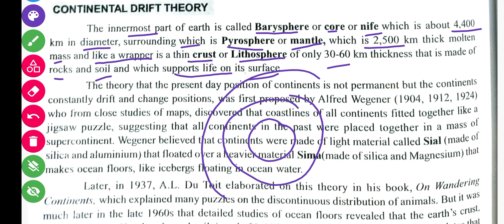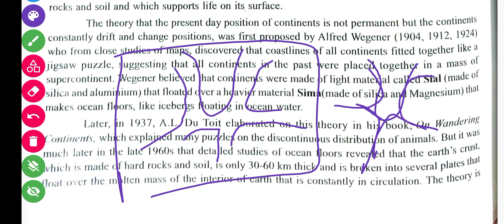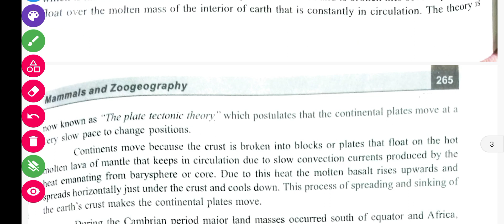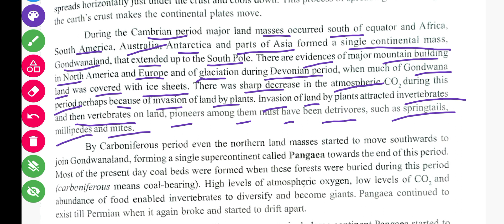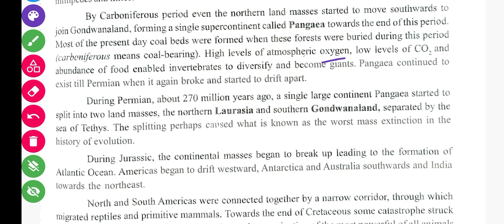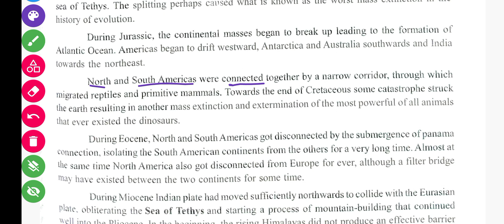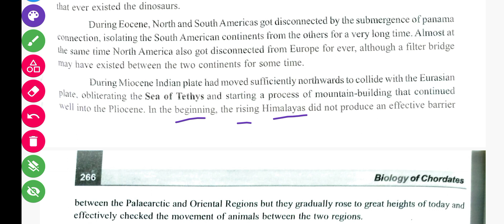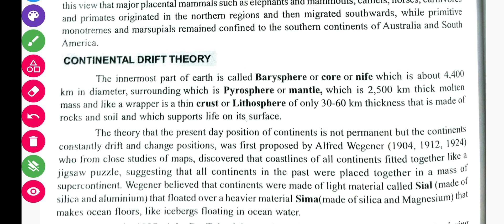Continental Drift Theory || Plate Tectonic Theory | B.Sc 3rd Semester